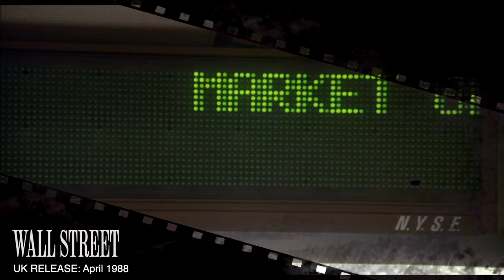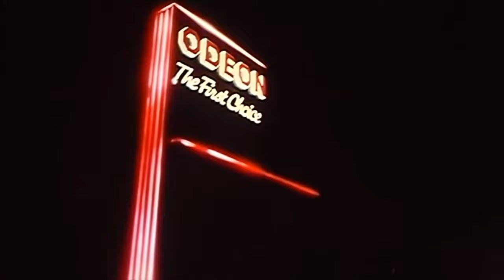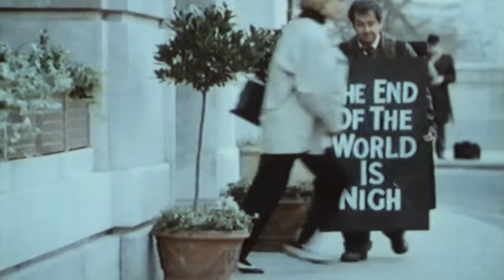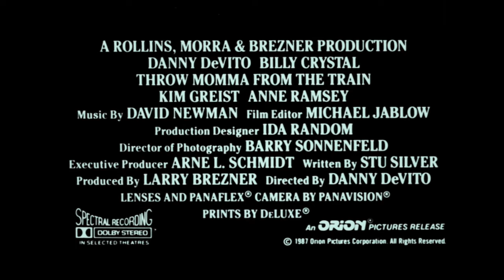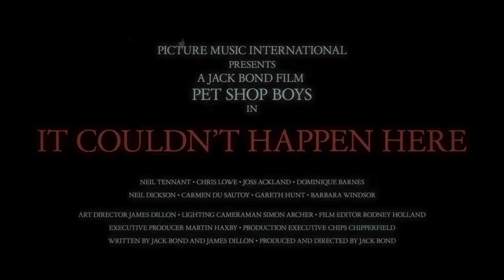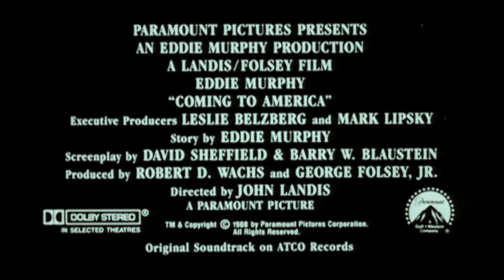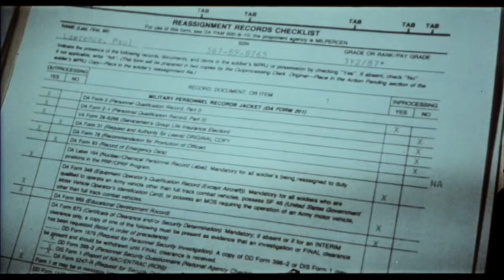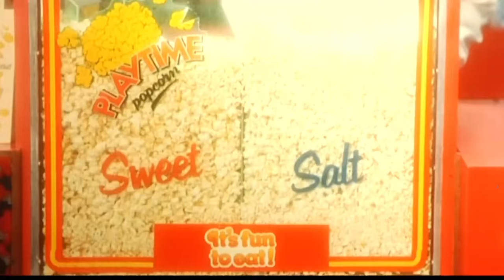WALL STREET (April 1988 Odeon Cinema Trailer Reel) -- Home Cinema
Released in UK cinemas in April 1988, this is a custom trailer reel for an Odeon Cinema presentation of 'Wall Street', starring Michael Douglas, Charlie Sheen, Daryl Hannah and Martin Sheen.

Director: Oliver Stone
Writers: Stanley Weiser & Oliver Stone
BBFC Certificate: 15
Production Company: 20th Century Fox Film Co. Ltd - Amercent Films - American Entertainment Partners L.P.
Distributor: 20th Century Fox Film Co. Ltd